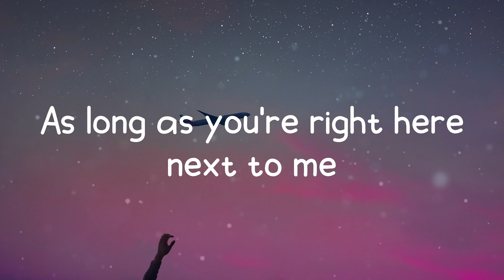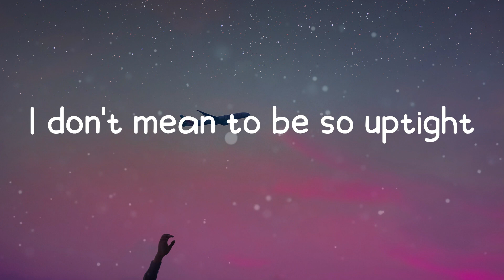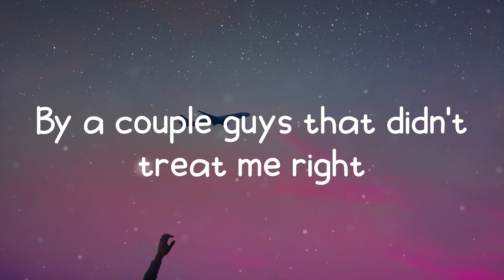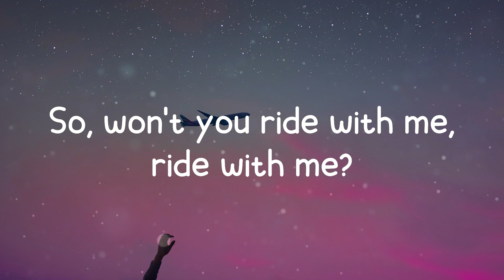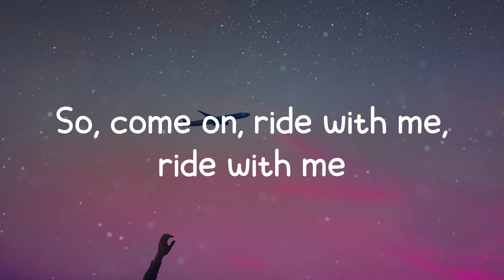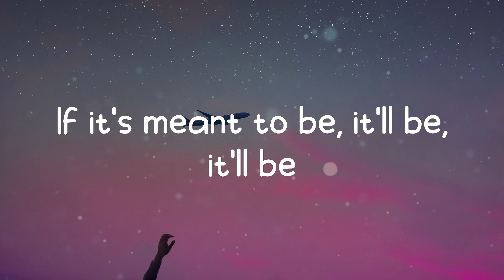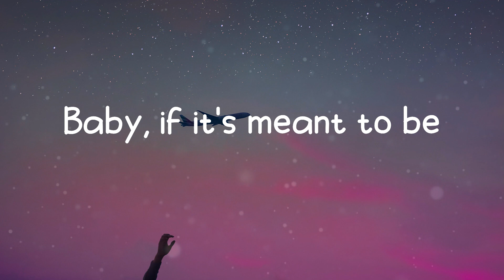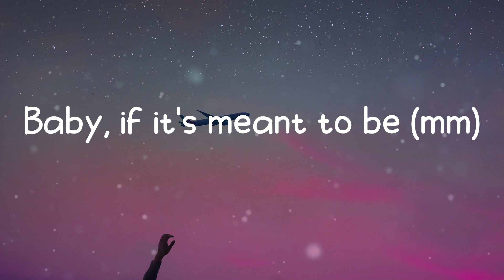Meant to Be - Bebe Rexha (Lyrics)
Meant to Be - Bebe Rexha

Lyrics: Meant to Be - Bebe Rexha

Meant to Be (feat. Florida Georgia Line),
lyrics Meant to Be (feat. Florida Georgia Line),
Meant to Be (feat. Florida Georgia Line) lyrics,
Bebe Rexha Meant to Be (feat. Florida Georgia Line),
Meant to Be (feat. Florida Georgia Line) Bebe Rexha,
Meant to Be (feat. Florida Georgia Line) Bebe Rexha lyrics,